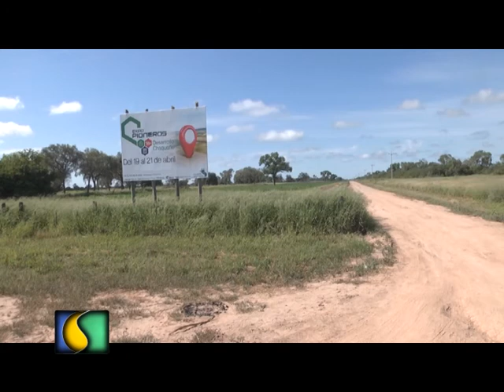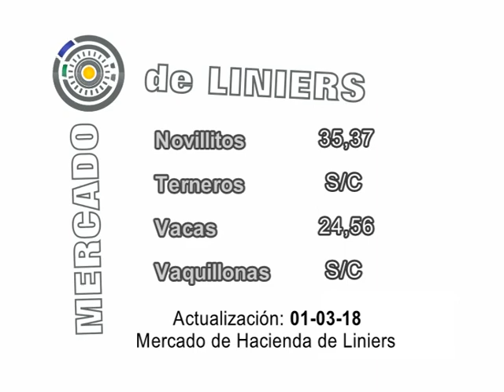SEMBRANDO AL AMANECER 02 03 2018 publi